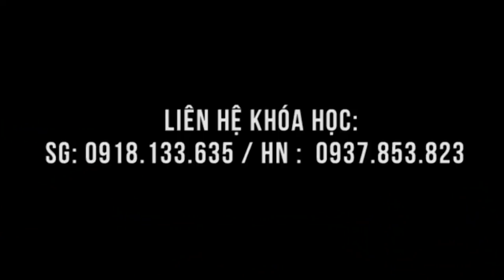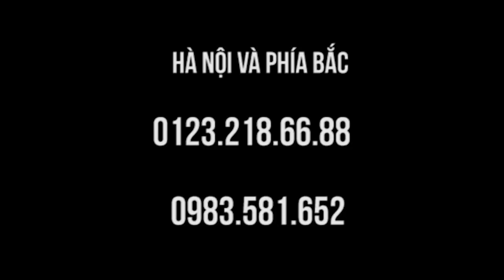Như phép màu, bệnh nhân ở Mỹ giật 5 năm đau đớn đã hết